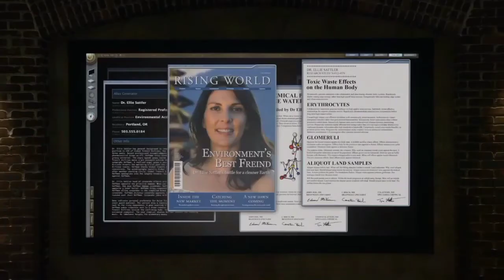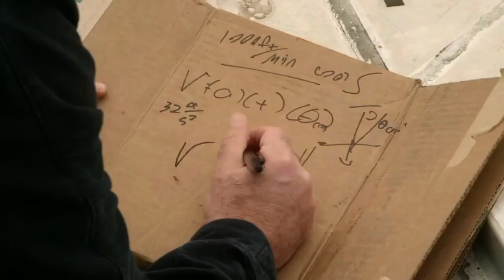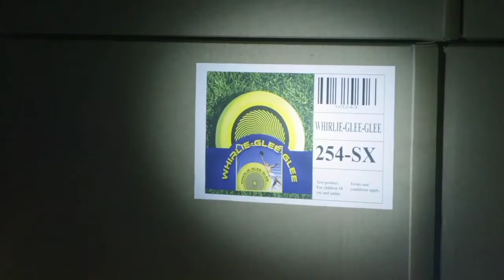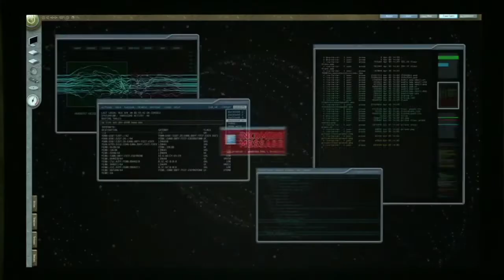Leverage - Season 5 Compilation (3/3)